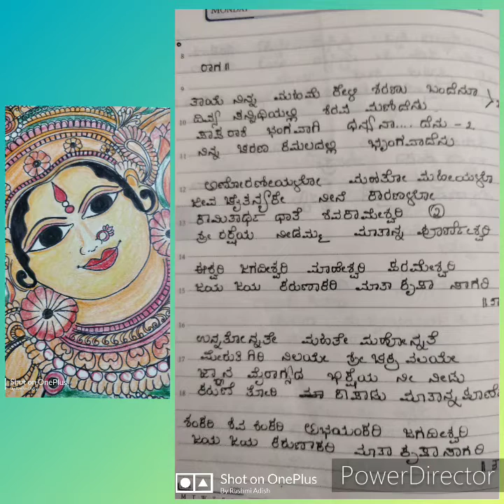Devi song# taye ninna by Rashmi adish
Song: taye ninna
Raagam: kamavardhini
Taal: adi
Lyrics : traditional